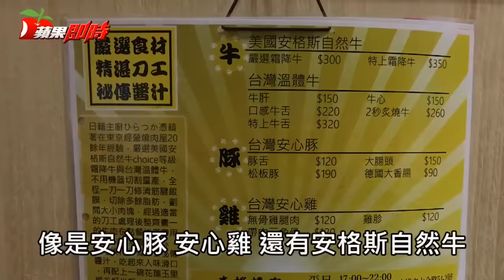東京夫妻開的燒肉店 喔伊西 | 台灣蘋果日報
聽聞這間位於高雄六合路上的本格燒肉店，是來自東京的日本籍夫妻開設的，仔細看它的裝潢，真的很有東京當地燒肉小店的味道呢。老闆娘中文不是非常流利，我的日語也僅會那少少的幾句，藉著比手畫腳點了幾道菜色。